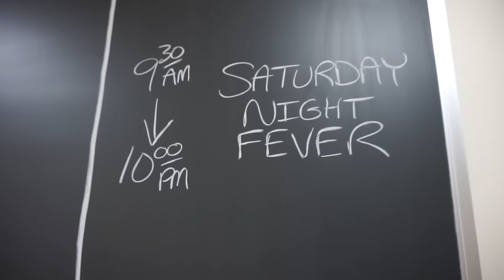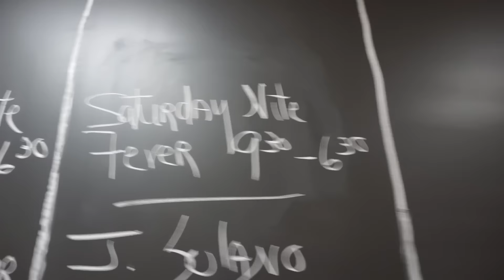FIRST DAY OF SCHOOL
THE BOBBY DIARIES
Episode 1: FIRST DAY OF SCHOOL
SATURDAY NIGHT FEVER cast member Matthew Rodin, who plays Bobby, is giving you an behind the scenes look at what it is like to put together a show at North Shore Music Theatre. Get to know the cast, follow their progress, and get out your boogie shows and come join them on the dance floor form August 11 - 23!